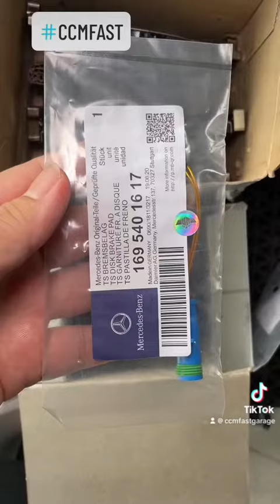BẢO DƯỠNG HỆ THỐNG THẮNG BẰNG MÁY HUNTER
Bảo dưỡng full hệ thống thắng bằng máy Hunter tại CCMFast.

291 Quốc Lộ 22, Xã Tân Thông Hội, Huyện Củ Chi, TP. Hồ Chí Minh